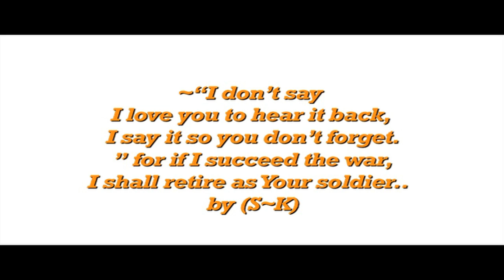Snr Kay - Be Your Man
Music video by Snr Kay performing Be Your Man. (c) 2014 Genius Planet Ent